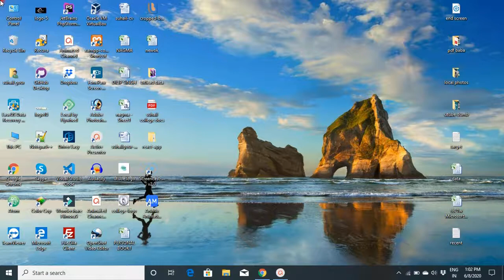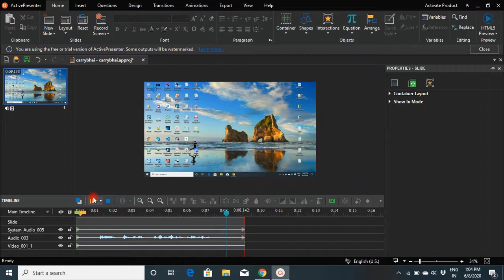How to Reduce Audio Noise in ActivePresenter 8 Hindi ?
In this tutorial, i will show you, How to reduce audio noise with activepresenter 8 in hindi with easy and simple steps.

Activepresenter Playlists Present here check description box.

knowledge window channel give you basic knowledge of technology, which is rising day by day. Today, I will show you, How to reduce audio noise with activepresenter in hindi with easy and simple steps. If you are a techno lover please subscribe this channel  as soon as possible. if you want, what should be the next video then comment me on comment section. guys, join with me on social sites and get update video notification. and and please please don't forget to turn on notification of YouTube.

Join with knowledge window and get knowledge.

Join with me on SOCIAL SITES and Being close with me:-